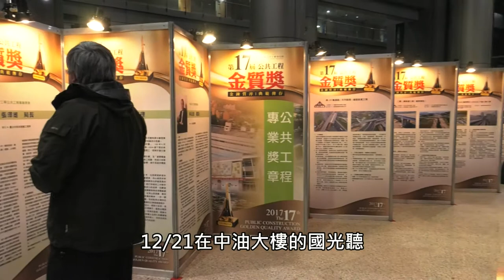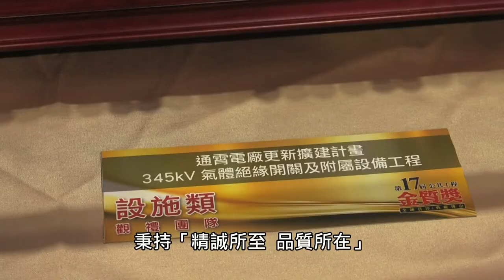公共工程金質獎 台電抱回4獎項成亮點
行政院公共工程委員會每年舉辦「公共工程金質獎」頒獎典禮，以表揚優秀的公共工程團隊。106年公共工程金質獎邁入第17屆，12/21在中油大樓的國光廳舉行頒獎，台電公司獲得水利類佳作，設施類特優等兩個獎項，副總經理陳蒼賢更獲頒二等公共工程專業獎章。